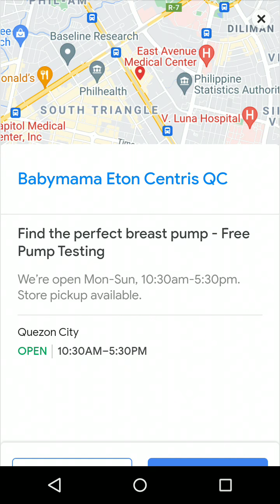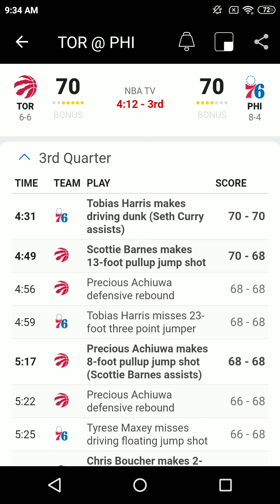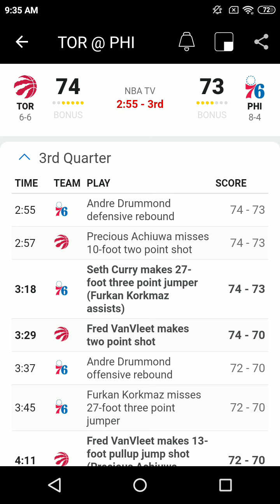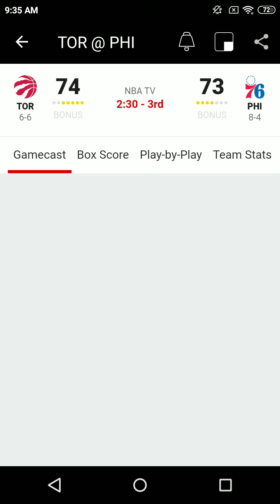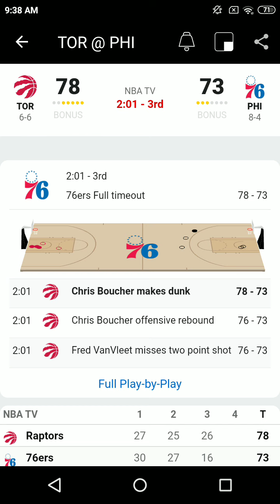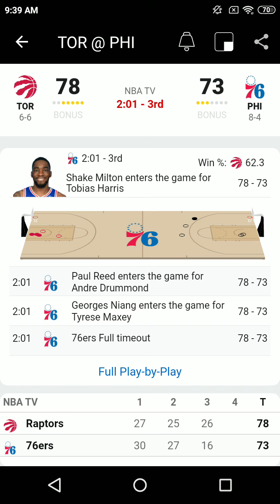Nov 11 2021- Tor Vs Philadelphia- NBA Regular Season Radio